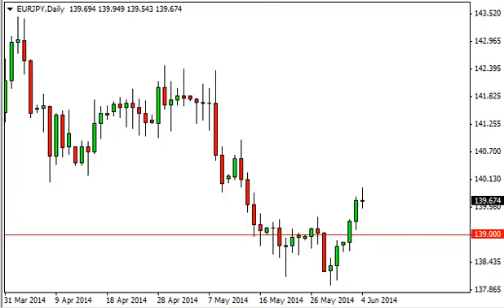EUR/JPY Technical Analysis for June 5, 2014 by FXEmpire.com